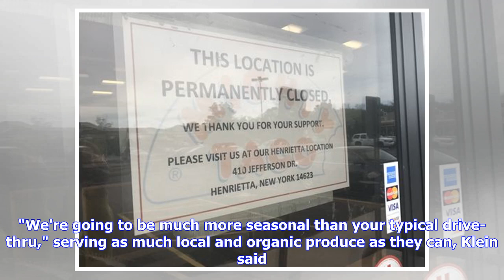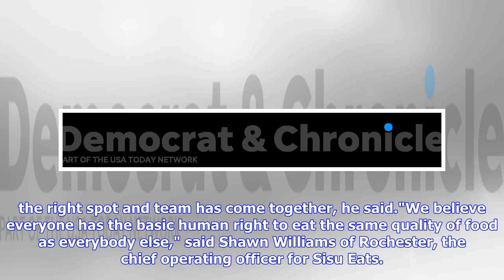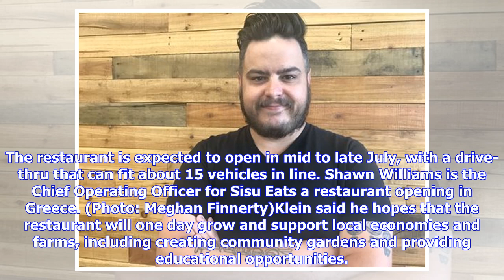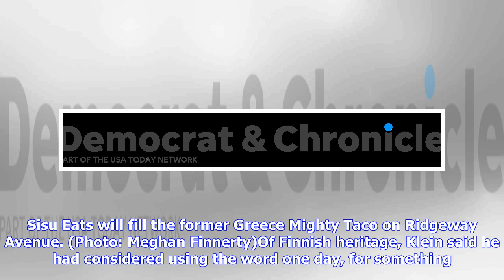Greece resident to open Sisu Eats: local and organic with a drive-thru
A new quick service food establishment named Sisu Eats is expected to open in Greece at the former Mighty Taco location. John Klein, a 27-year-old Greece resident and entrepreneur, has a vision that one day his restaurant will be a concept used to benefit locals — from farmers to veterans and the homeless. This new venture is tricky but a great opportunity, Klein said. With a background in health and nutrition as well as real estate, Sisu Eats will be his first restaurant venture and is located ...